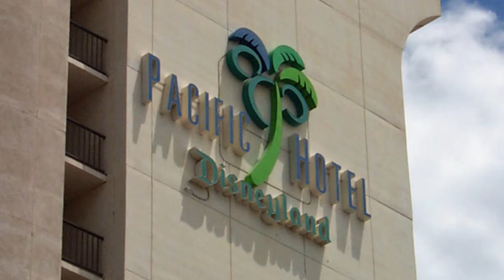The History of Disney's Paradise Pier Hotel at Disneyland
The Paradise Pier hotel has had several changes, Disney and non-Disney, over the course of it's 30+ year life. It's currently one of Disneyland's three hotel resorts within the Downtown Disney area and tends to be the one most pass on, but Josh enjoys the hotel, it's amenities, and the history.